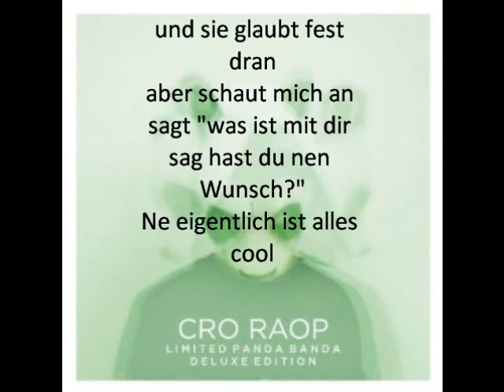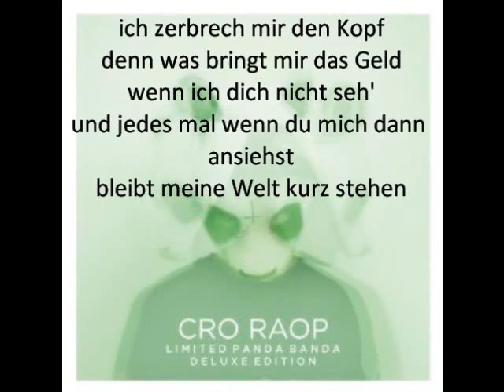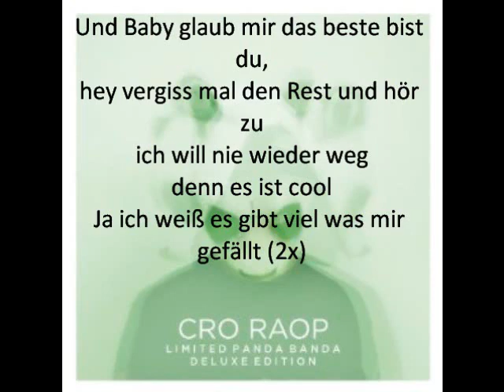Cro - Du HQ (lyrics on screen)